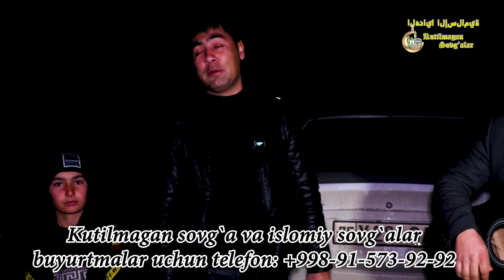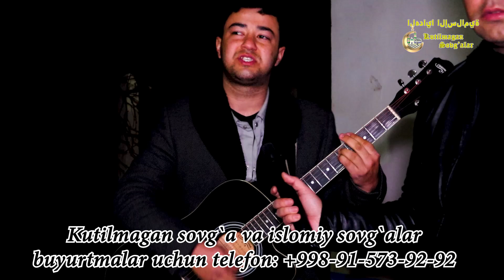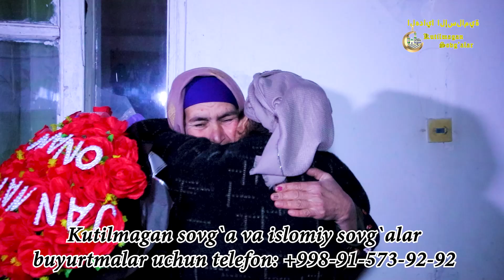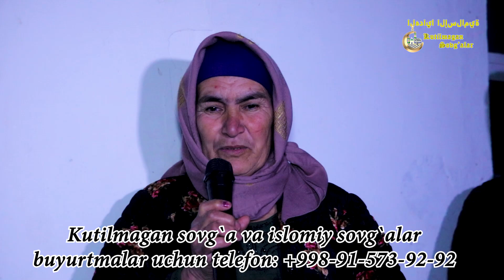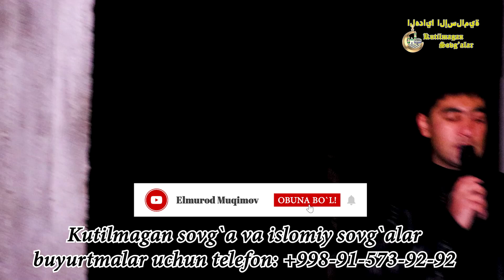KECH BO`LSADA KUTILMAGAN SOVG`A JAMOASI KOSONDA. QASHQADARYO KOSON 10.02.2023 happyday #2023